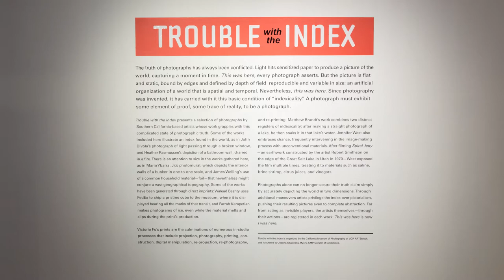Trouble with the Index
The truth of photographs has always been conflicted. Light hits sensitized paper to produce a picture of the world, capturing a moment in time. This was here, every photograph asserts. But the picture is flat and static, bound by edges and defined by depth of field, reproducible and variable in size: an artificial organization of a world that is spatial and temporal. Nevertheless, this was here. Since photography was invented, it has carried with it this elemental condition of "indexicality." A photograph must exhibit some element of proof, some trace of reality, to be a photograph.

Trouble with the Index features works by Walead Beshty, Matthew Brandt, John Divola, Victoria Fu, Farrah Karapetian, Heather Rasmussen, James Welling, Jennifer West, and Mario Ybarra, Jr.

Trouble with the Index is organized by the California Museum of Photography at UCR ARTSblock and is curated by CMP Curator of Exhibitions Joanna Szupinska-Myers.

UCR ARTSblock podcasts are supported by the Gluck Fellows Program of the Arts at UC Riverside. The Gluck Fellows program is made possible by the generosity of the Max H. Gluck Foundation.